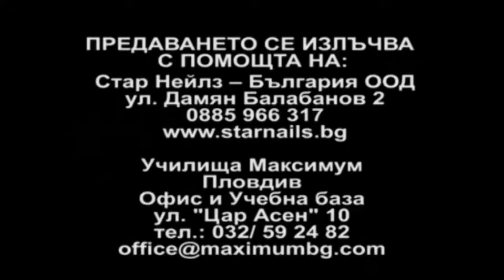С ЛЮБОВ ЗА ПЛОВДИВ ГОСТ: ДИМИТЪР КОЛЕВ - КМЕТ НА РАЙОН "ТРАКИЯ"